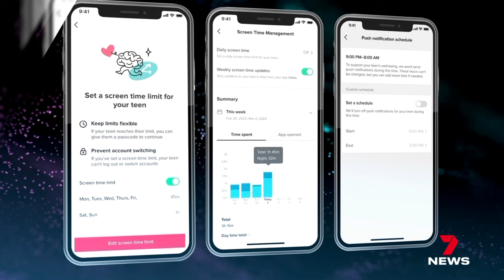Clock's ticking for Aussie kids - New report exposes time spent on social media every day | 7NEWS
A new social media survey has revealed almost half of children aged between ten and 15 are spending at least two hours a day on TikTok.

The study also found those as young as seven are accessing harmful and graphic content online.

7NEWS combines the trusted and powerful news brands including Sunrise, The Morning Show, The Latest, and 7NEWS.com.au, delivering unique, engaging and continuous coverage on the issues that matter most to Australians. Watch 7 News Australia full broadcasts and full episodes nightly at 6pm and weekdays at 11:30am and 4pm on Channel 7 and 7plus.